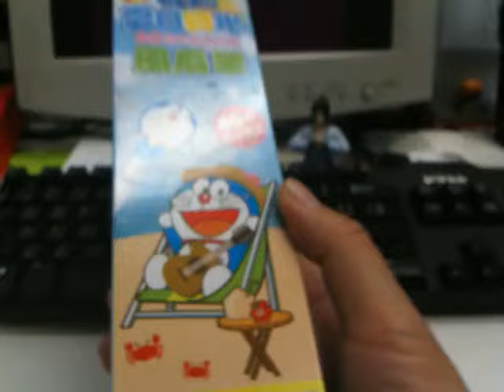Yeah! 我得到了閃光特別版的小叮噹風扇筆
第一次到7-11換小叮噹的40週年紀念風扇筆，就拿到會出現文字的閃光特別版，好幸運呀！真開心。